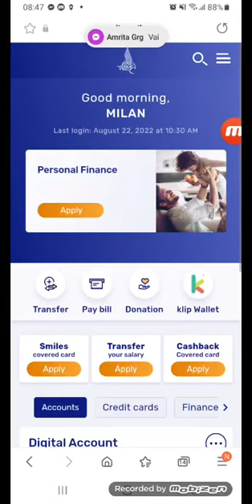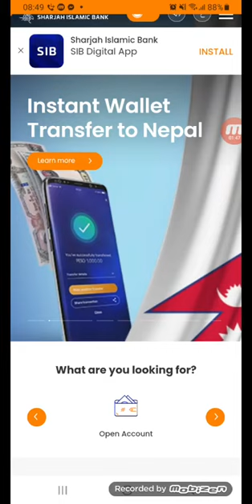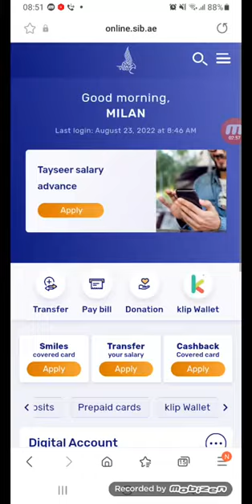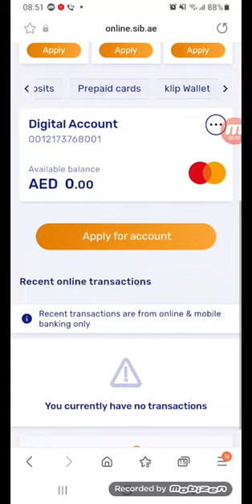How to open SIB zero balance account Free checkbook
All you need to do is visit the Online Banking page through and register as a new user of a retail account. You should have your card or account number and verification code ready to create your user ID and complete the process.

Can I make online purchases with my Debit Card?
Yes, online shopping with your Sharjah Islamic Bank Debit Card is easy, convenient and safe. Take all the necessary precautions while purchasing items on the Internet and shop only with reputable and widely trusted outlets.

What do I need to open a savings account?
After you’ve submitted your online application form, you will be required to bring your original passport and UAE national ID card to your branch, along with a valid UAE residence visa if you’re an expat. You must be over 18 years of age to apply and have a minimum balance of AED 3,000 in your account.

SIB DIGITAL ACCOUNT

The future of banking is here.

Experience all the benefits of digital banking. Sign up for our Digital Account and be rewarded with many of its exclusive features.
* Instant Account Opening
* Zero Minimum Balance
* Profit Paid Monthly